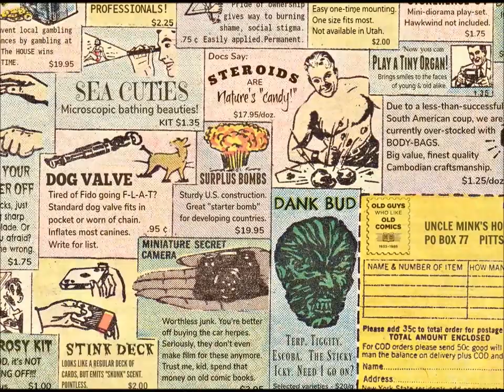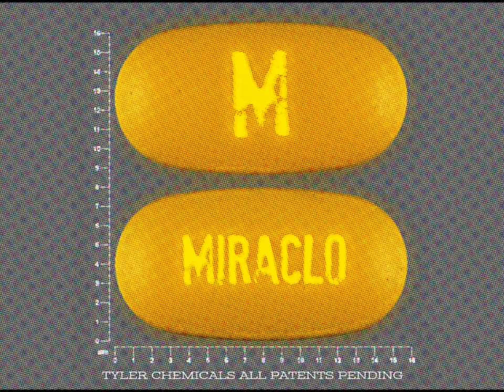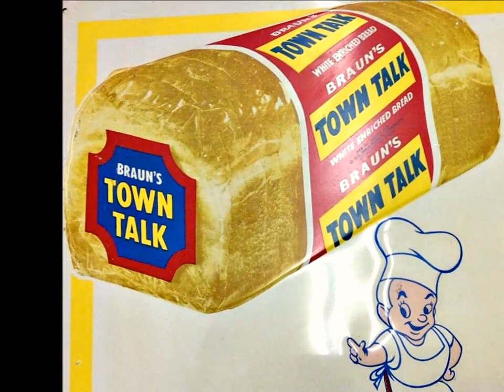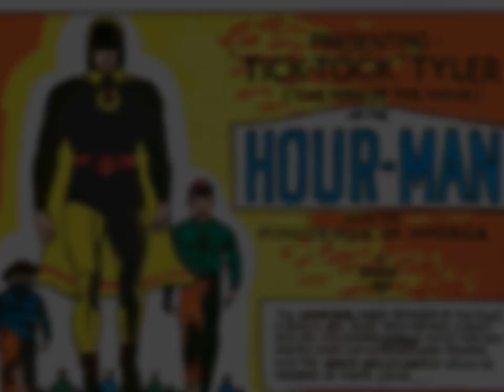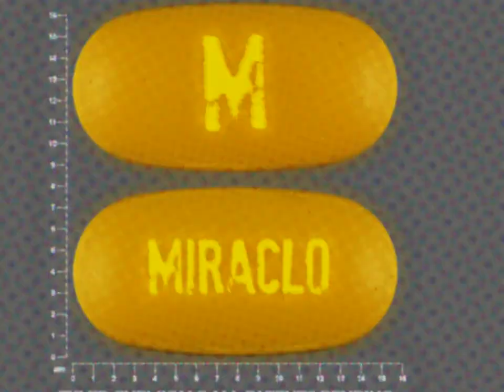BEATER READER SPOTLIGHT: HOURMAN!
In which the intrepid Mister Mink, tired of having sand kicked in his pasty face,  trips down a rabbit-hole called MIRACLO, with chest-e-x-p-a-n-d-ing results! WARNING: Contains gluten.

HOURMAN, and related DC characters are property of WarnerMedia.